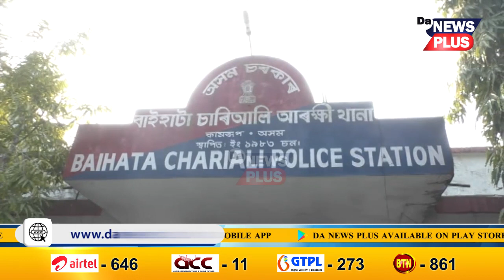চাওক থানাতে ২ ড্ৰাগ্ছ সৰবৰাহকাৰীৰ দুৰ্বাদল কাজিয়া!